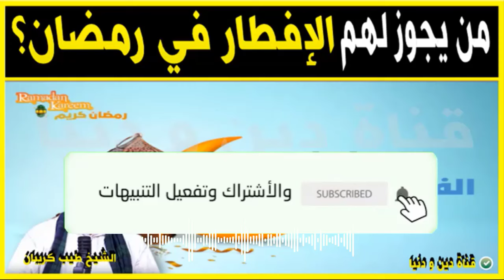من يجوز او يباح لهم الافطار في رمضان ؟🕌 الدكتور طيب كريبان